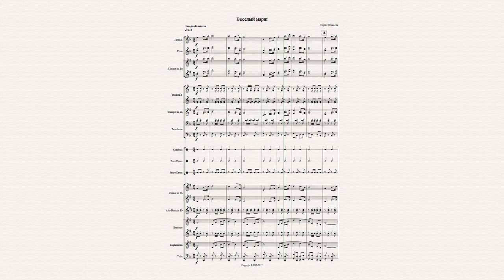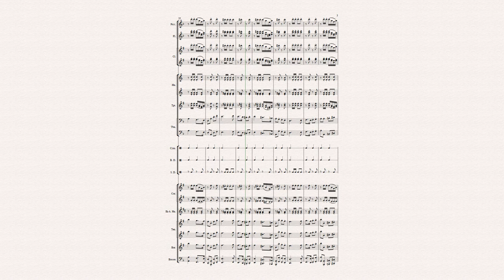Саргис Оганесян. Веселый марш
Для поднятия настроения